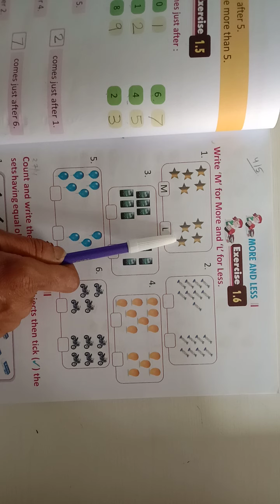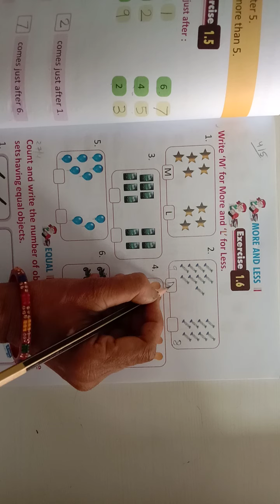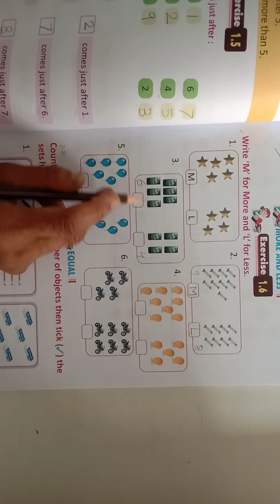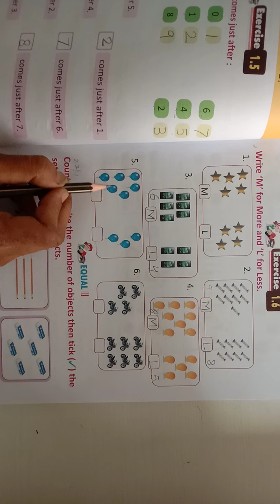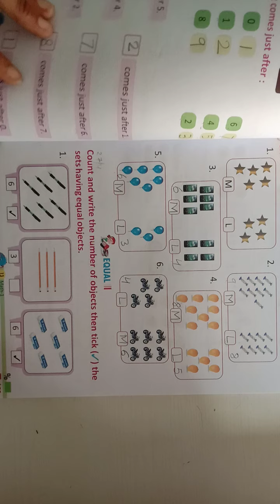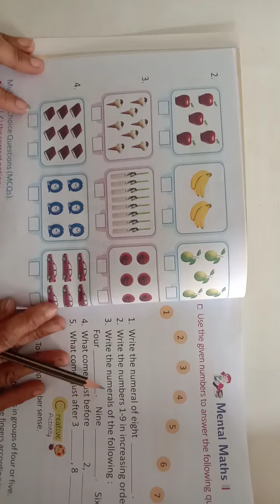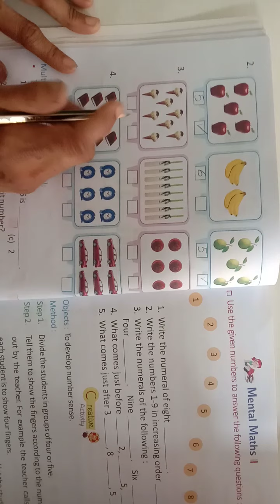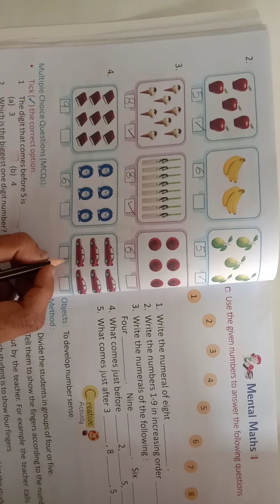CLASS 1 MATH CHAP 1 EX, 1.6 04.5.2021